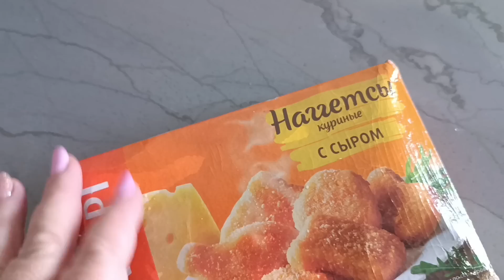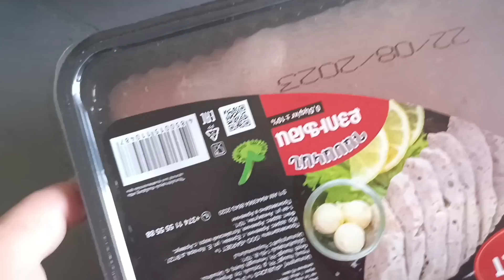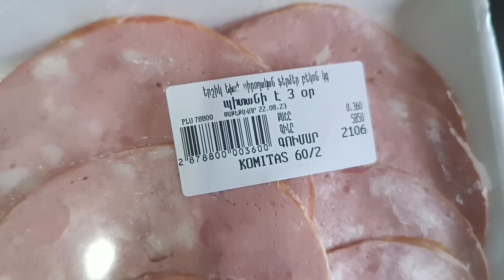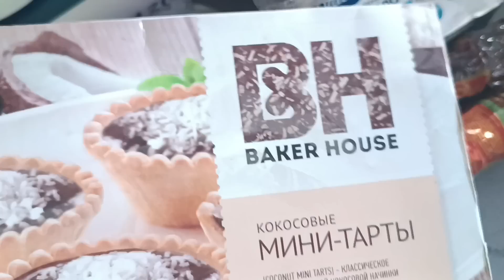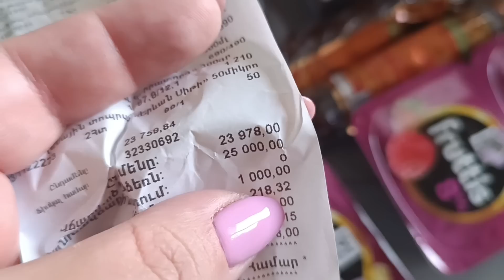Մթերային գնումներ 🍉🍎🍑🥒։ Արարատ 🤗։ Ծաղիկներս💐։ Չկարողացավ փրկել😉։♥️♥️♥️